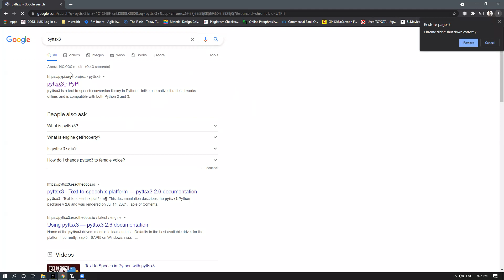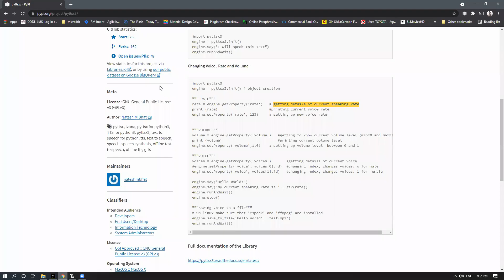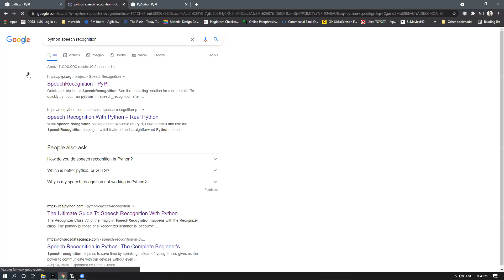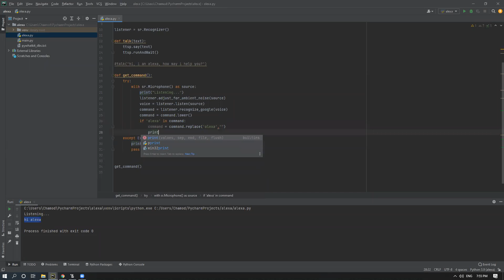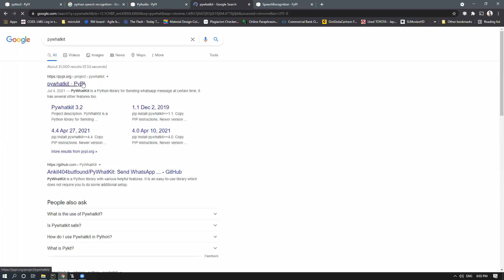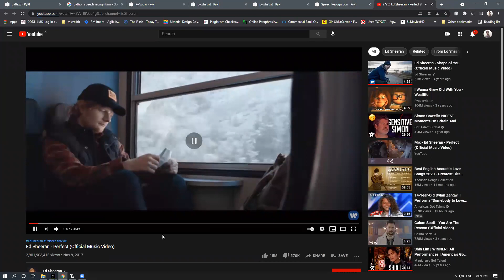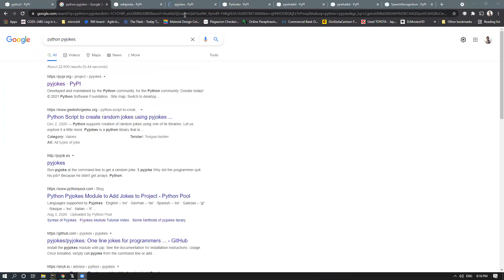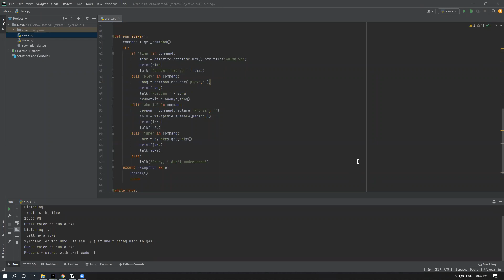Build your own personal assistant with python